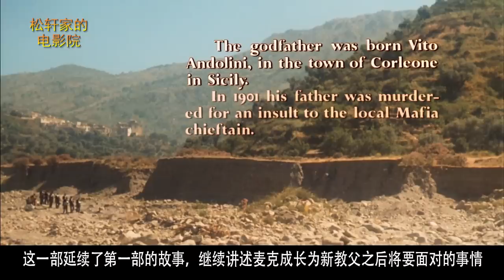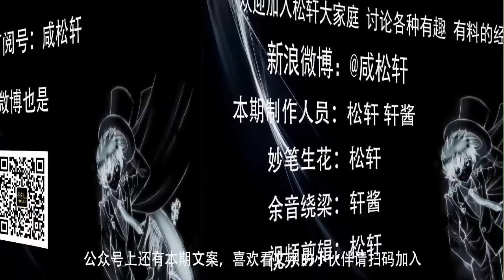【松轩】超过奥斯卡影片的续作《教父2》黑帮电影中永恒经典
麦克掌权以后家族事业得到了提升，可是美国另外一个黑帮大鳄海门罗斯却勾结了麦克的二哥，企图刺杀掉麦克。麦克看准时机，通过精准的计算后查出了家族中的内鬼，并使出全力一击。然而大胜后的麦克却丝毫没有胜利的喜悦，因为深爱他的几个人全都离他而去，作为权力顶峰的教父，一生注定会是孤独的